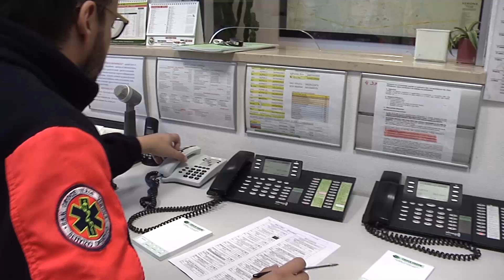L'aiuto della Diocesi di Verona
La Diocesi di Verona in prima linea con iniziative concrete di aiuto in questo tempo difficile. Proprio in questi giorni è partita una collaborazione fattiva di collaborazione con Croce verde e l'ulss 9 per dare supporto logistico ai volontari e medici che si stanno impegnando. A parlarcene mons. Cristiano Falchetto, provicario generale della Diocesi di Verona.
Mons. Cristiano Falchetto – Provicario Generale Diocesi di Verona